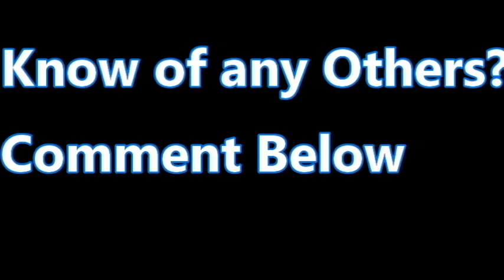ALL NEW 2020 NASCAR PAINT SCHEMES 1/10/2020